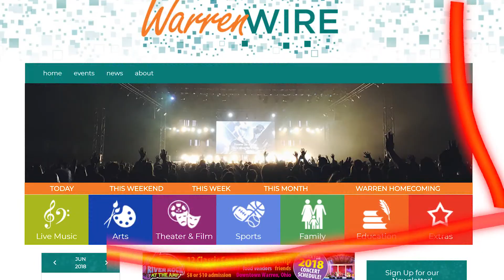Warren Wire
Visit WarrenWire.com for all things Warren, Ohio. Access info on upcoming sporting events, concerts, festivals and more.